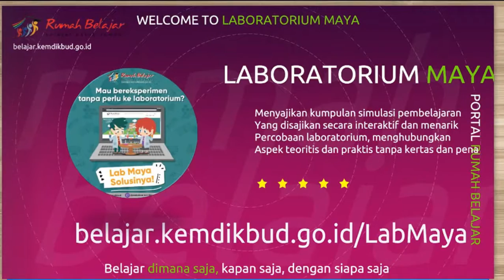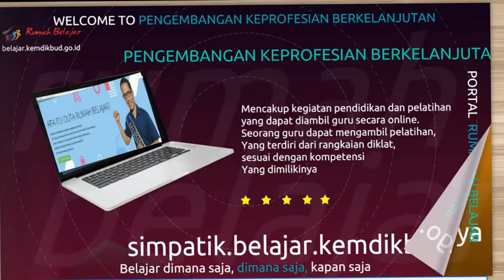RumBel Goes To 1000 Guru dan Siswa